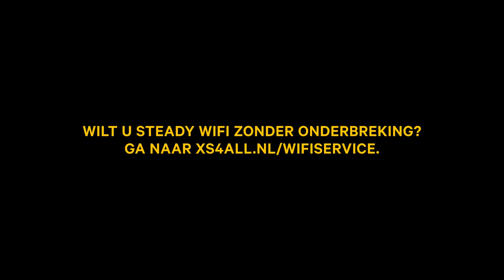XS4ALL Steady WiFi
Kán het nog beter?

Die vraag houdt ons altijd bezig. WiFi bijvoorbeeld. In een paar stappen kunt u het draadloze netwerk bij u thuis checken. Dat levert u al snel beter internet op. En dat plezier doen wij u graag.

Hoe kan úw WiFi nog beter? Ga naar